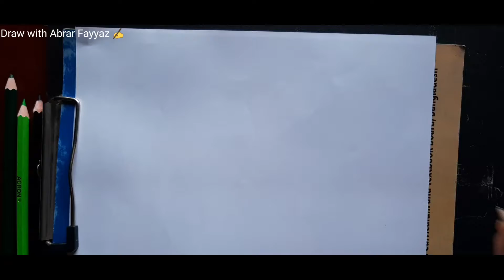Abrar is drawing OM NOM from CUT THE ROPE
let's learn how to draw and colour OM NOM(CUT THE ROPE) together.  come and draw.